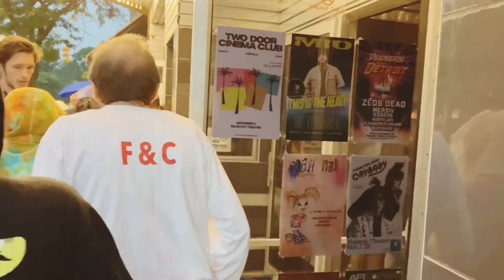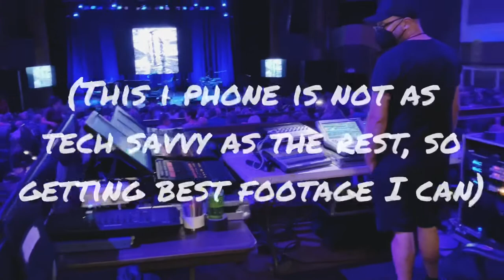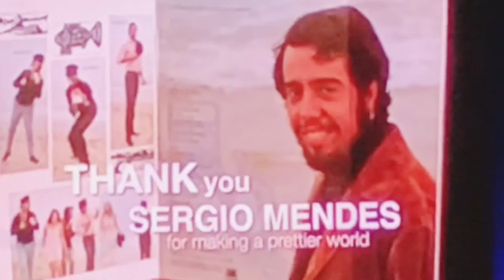Herb Alpert and Lani Hall concert 9/20/2022